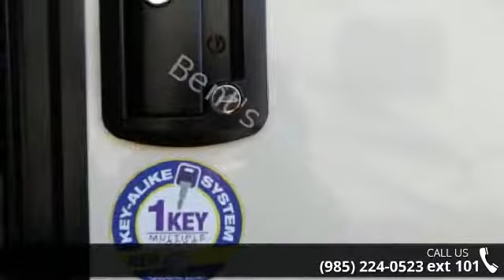2017 VENTURE SPORTTREK 320VIK - Bent's RV - Boutte, LA 7...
2017 VENTURE SPORTTREK 320VIK  Condition: New Stock: #4258